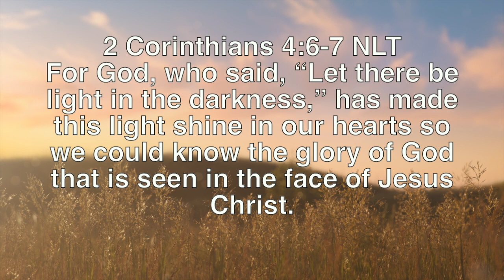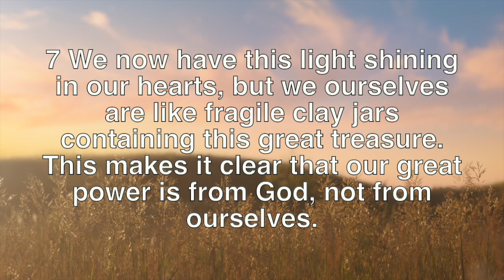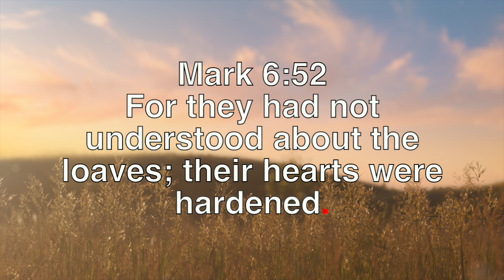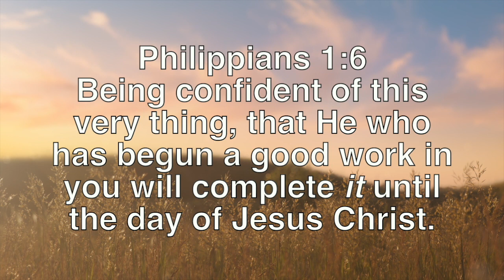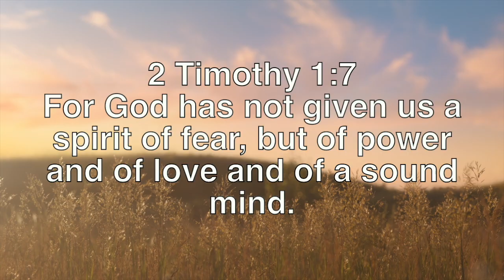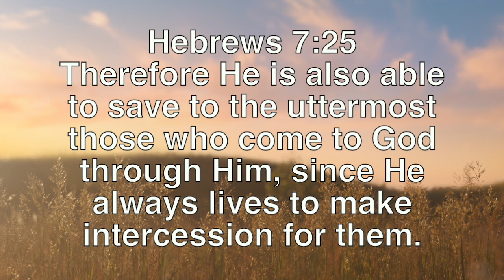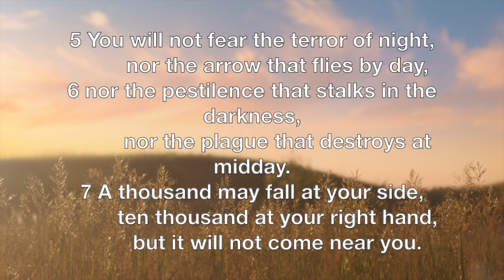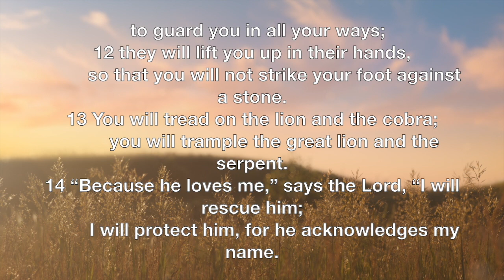AGAINST THE GRAIN PART 3